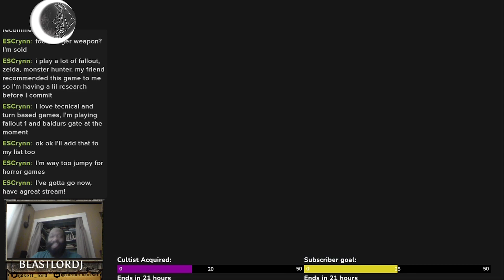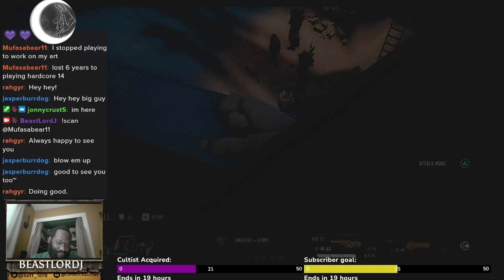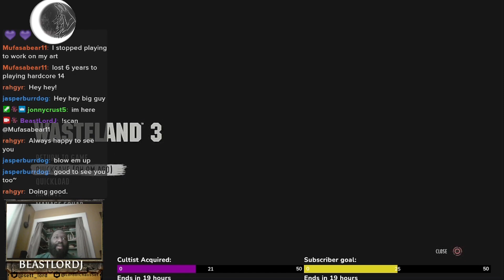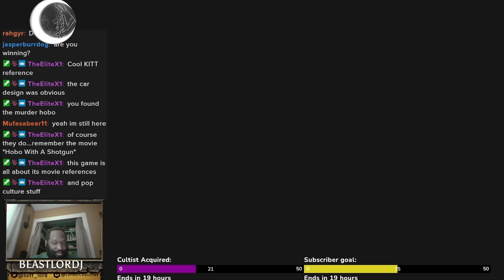Wasteland 3 - Part 11 - Alien invasion & NightRider?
This game gets weirder and weirder.  Love everything about it.